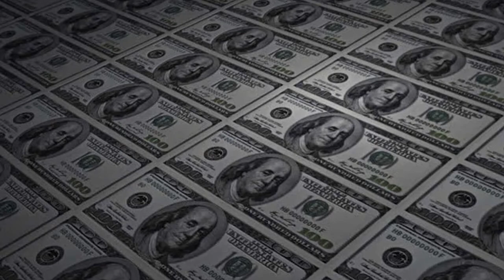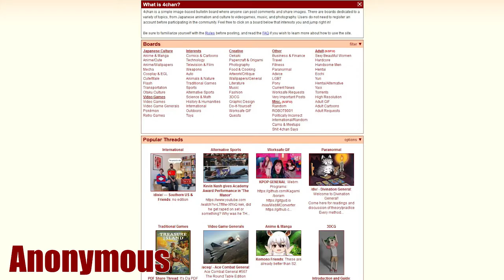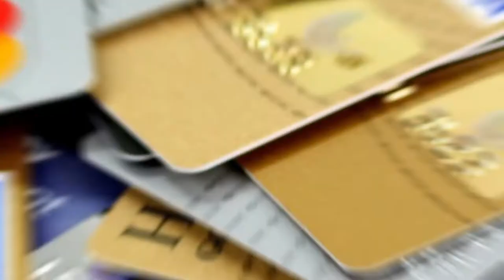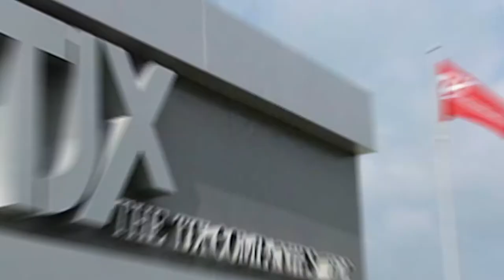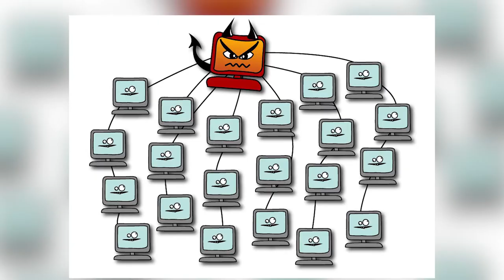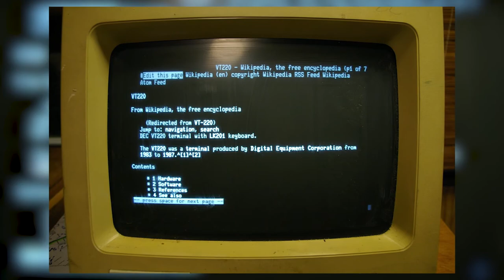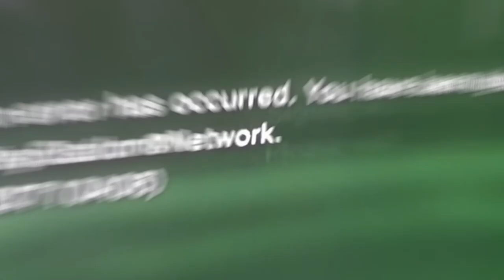8 Most Dangerous Hackers Of All Time 2020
Black hat hackers operate with malicious intent. That said, there is a large grey area populated by political activists and hackers who wear both hats.
8. ASTRA Dangerous Hacker
This black hat hacker differs from the others on this list in that he has never been publicly identified. During that time, he stole cutting edge weapons technology software and data which he then sold to 250 individuals around the world.

7. LulzSec Dangerous Hacker
There are assertions of the group having hacked into the websites of the newspapers like The Times and The Sun to post its retirement news. Many, however, claim that this group had taken it upon itself to create awareness about the absence of efficient security against black hat hackers.

6. Anonymous Black Hat Hacker
In March 2008, a group of "Anons" marched passed Scientology centers around the world wearing the now-famous Guy Fawkes mask.

6. George Hotz Black Hat Hacker

While George Hotz may be a renowned jailbreak artist, he's best known for being named as the primary reason for the April 2011 PlayStation breach. As one of the first hackers to jailbreak the Sony PlayStation 3, Hotz found himself in the middle of a very mean, public, and messy court battle with Sony -- perhaps because of his public release of his jailbreaking methods.
5. Albert Gonzalez Dangerous Hacker

During his time as a paid informant, Gonzalez continued his criminal activities. Along with a group of accomplices, Gonzalez stole more than 180 million payment card accounts from companies including OfficeMax, Dave and Buster's and Boston Market.
4. Adrian Lamo Dangerous Hacker
He was also known for tipping US government authorities about the actions of whistleblower Chelsea Manning, who was later sentenced to 35 years in prison for providing Wikileaks with 750,000 classified military cables.

3. Jeanson James Ancheta Black Hat Hacker
The first juvenile to be imprisoned for a Black Hat Hacker
 cyber-crime at the age of 16, Jonathan James or better known as comrade, hacked into the Defense Threat Reduction Agency of the US department.
2. Kevin Poulsen Black Hat Hacker
His computer assisted research led to the exposure and arrests of child sex offenders prowling MySpace as well as new federal legislation. Currently Poulsen serves as the senior editor of WIRED and a Hollywood consultant.

1. Kevin Mitnick Dangerous Hacker
He was later arrested, convicted, and sent to prison for hacking. During his conditional release, he hacked Pacific Bell's voicemail systems.